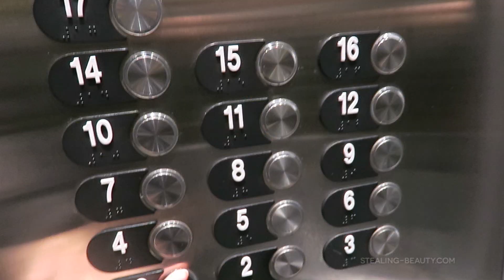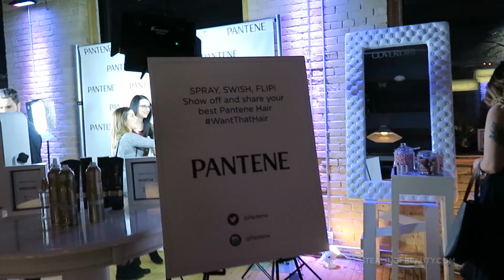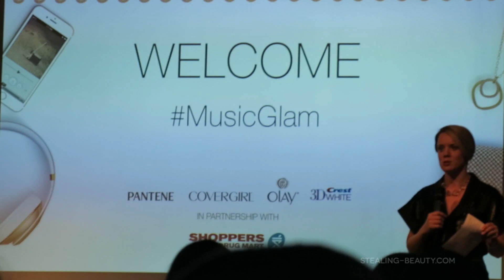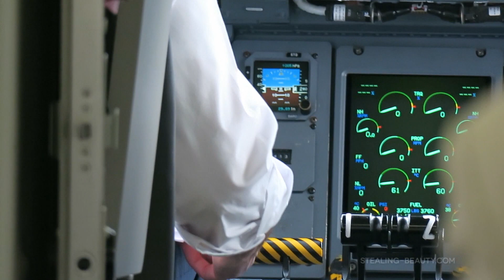CoverGirl Brand Trip Grammy Viewing Party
Toronto P&G event vlog and Grammy viewing party

Celebrity makeup artist Veronica Chu and celebrity hairstylist Justin German talked about beauty and hair trends. It was a blast! Special thanks to everyone involved with the Beauty United Program for having us!

✰ FILM GEAR 📽
Canon EOS 60D (latest is 90D
Canon EF 50mm f/1.8 STM Lens (close shots)
regular kit lens from 60D (long shots)

Montreal Beauty influencer since 2010. Watch me for lifestyle, beauty tips and mindful consumerism.